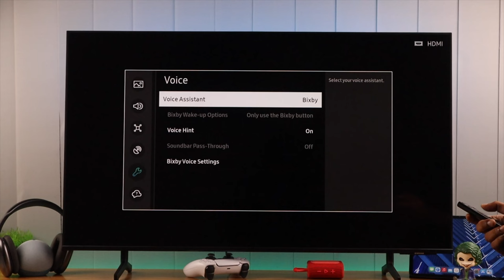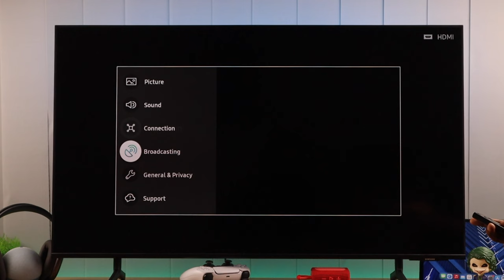Fixed: Samsung Smart TV Voice Assistant Not Working! [Voice Command]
Samsung Crystal UHD 4K TV (TizenOS) Voice Assistant, like Google Assistant, Bixby, and Alexa stopped working? Samsung Smart TV not recognizing Voice Commands and showing ‘This service isn’t available’ error when you know you have it installed?

In this video, we will show you 3 simple but effective solutions for voice assistants not working on Samsung Smart TV in no time along with some basic Troubleshooting tips.

0:00 Samsung Smart TV not responding to Voice Command
0:14 Basic Troubleshooting
0:34 Solution 1:  Cold Boot
0:46 Solution 2: Change Voice Assistant
1:45 Solution 3: Use Remote Mic